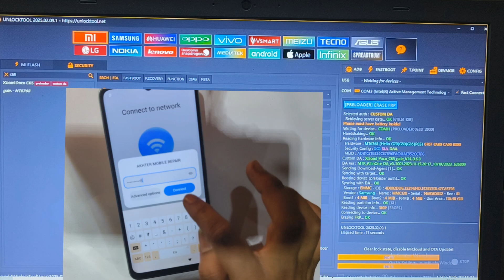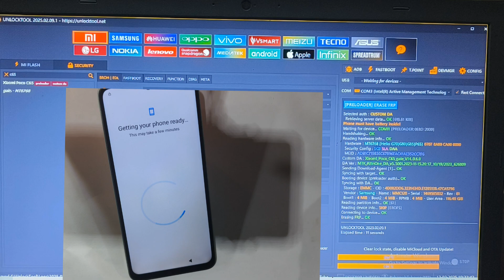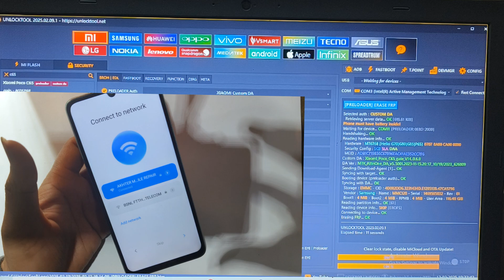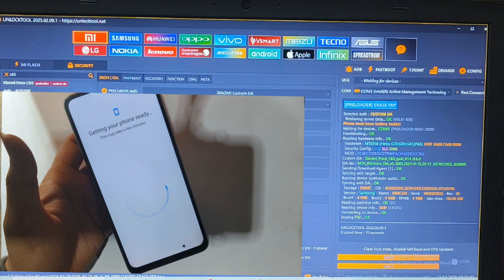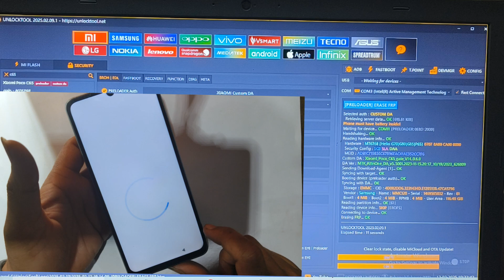Poco C65 Frp Bypass 2025 / Frp bypass poco c65 / poco c65 frp bypass unlock tool /pococ65frpbypass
About doston is video mein bataya hun ke poco c65 frp bypass kaise kare unlock tool 2025 is video ko complete jarur dekhna okay.